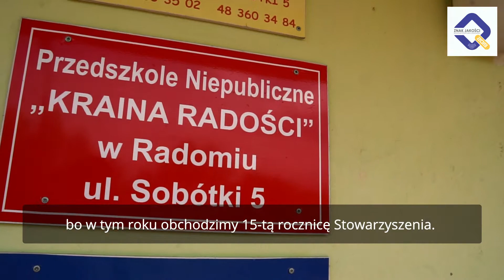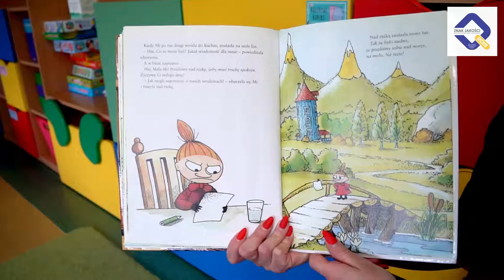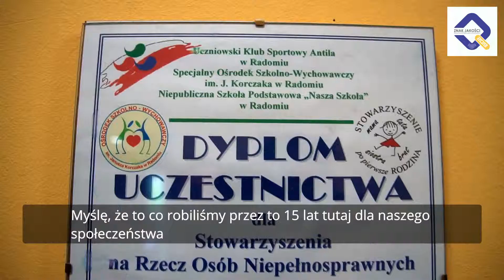Stowarzyszenie "Razem" - Znak Jakości Ekonomii Społecznej i Solidarnej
Zapraszamy też na stronę internetową Ministerstwa Rodziny, Pracy i Polityki społecznej